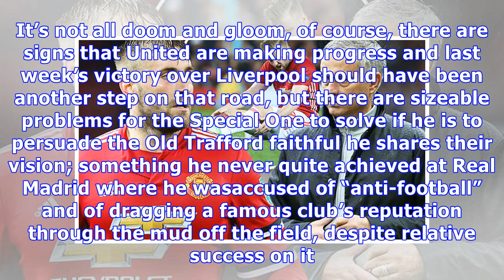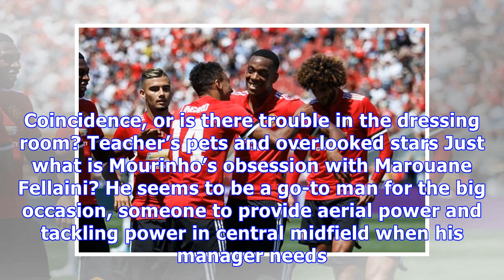What Mourinho must address to convince Stretford End he belongs